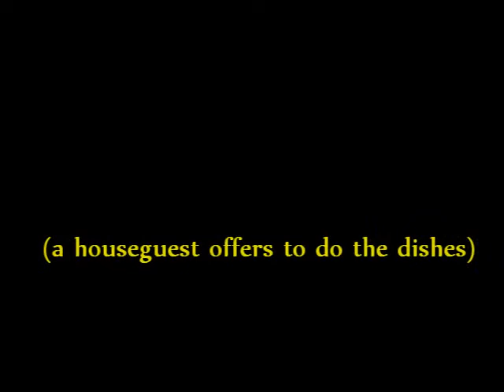25 seconds: French Dishwasher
My houseguest offered to do the dishes.  Insisted, actually... so I took video